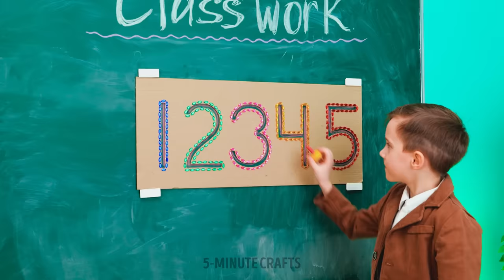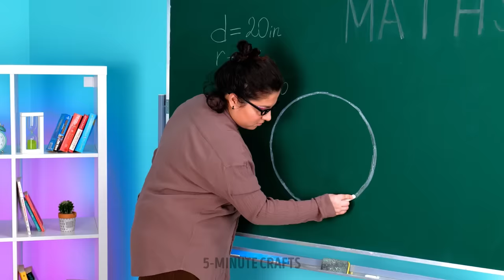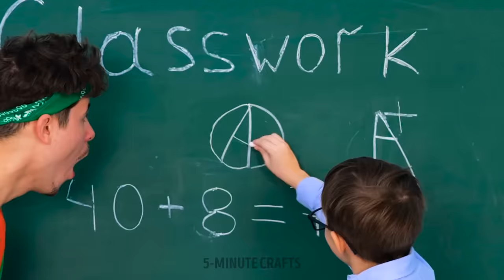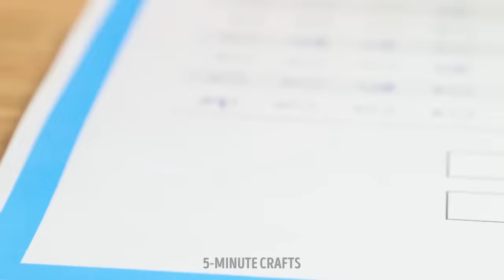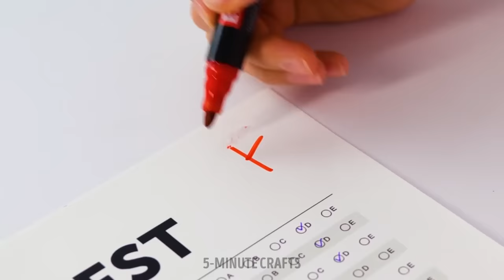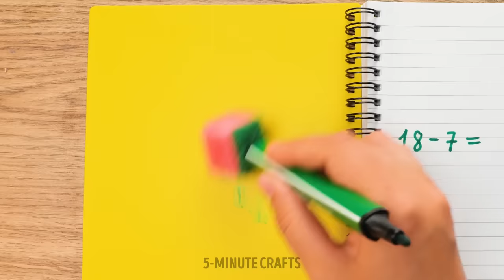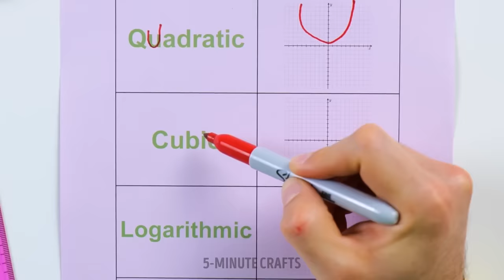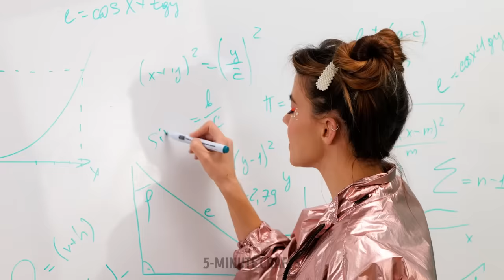Viral School Hacks and Rainbow Crafts Everyone Will Love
In this video, we'll show you some amazing school hacks and rainbow crafts that are sure to brighten up your day 😍

We'll show you some viral school hacks that will make your life easier. We'll show you how to make a DIY pencil case using a ziplock bag, how to create a study schedule that works for you, and how to make a fun and colorful homework station that will inspire you to get your work done.

We'll make a rainbow pencil holder using a mason jar and paint, a fun and colorful locker organizer using cardboard and duct tape, and a stylish and functional rainbow backpack using fabric and a sewing machine.

TIMESTAMPS:
00:03 - Cardboard DIYs for school
01:40 - School crafts and hacks you should try
01:59 - Glue gun vs 3D pen
02:17 - Cool hacks to surprise your classmates